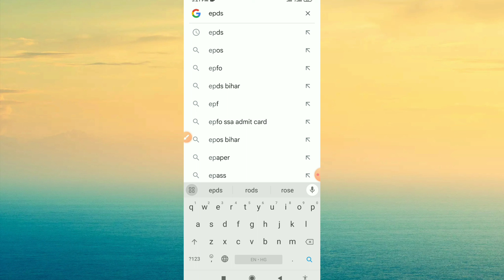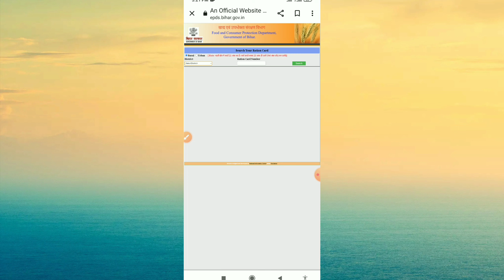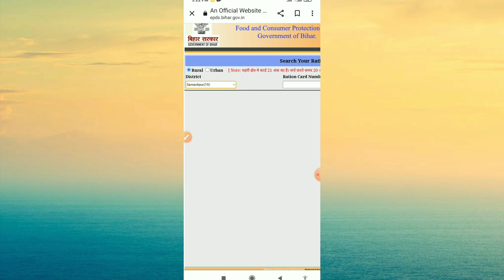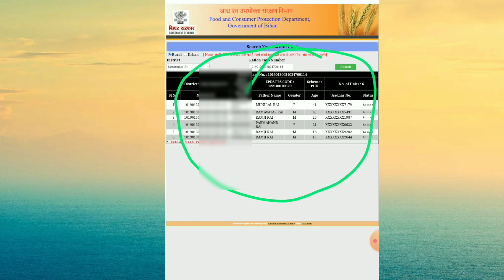Ration card se aadhar number kaise pata kare| आधार नंबर पता करे घर बैठें राशन कार्ड से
aadhar card se ration card number kaise pata kare
ration card